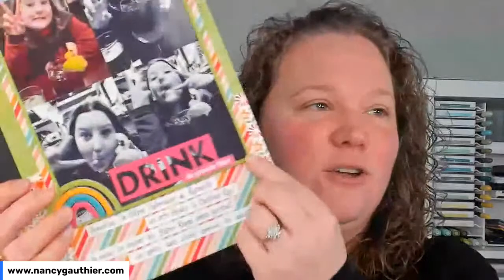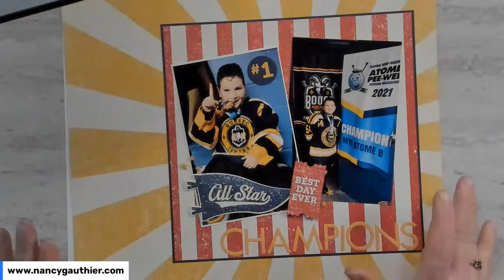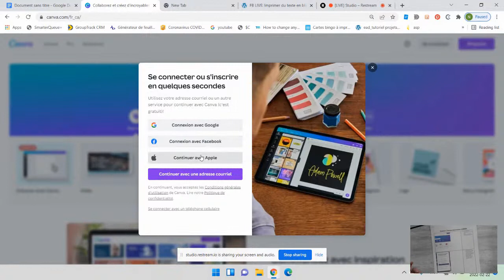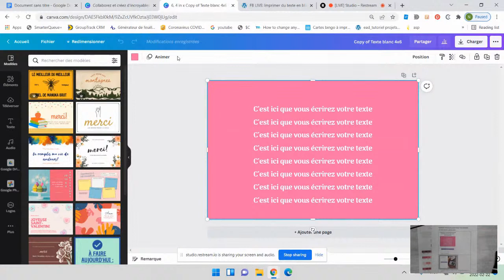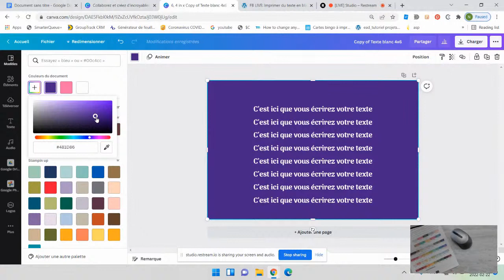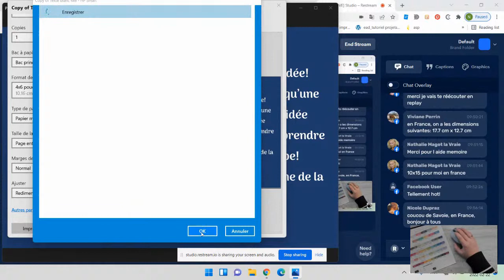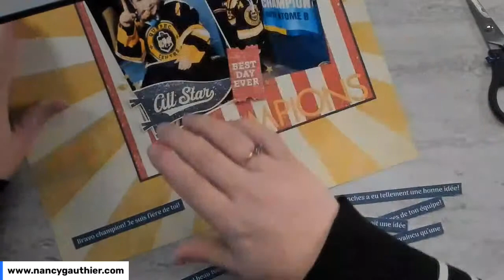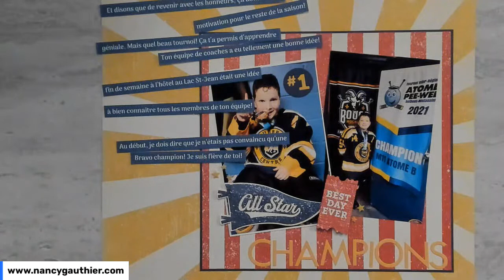Imprimer un texte en blanc sur du carton foncé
Plus je vieillis, plus j'ai de la difficulté à avoir une belle main d'écriture.  Ou bien c'est moi qui devient de plus en plus critique envers moi-même, ça c'est une autre histoire...
Tu as sûrement remarqué que j'ai donc de plus en plus recours à mon ordinateur pour imprimer mon texte sur mes pages de scrapbooking.
En live, je te montre comment j'arriver facilement à imprimer mon texte en blanc sur des bandes foncées.